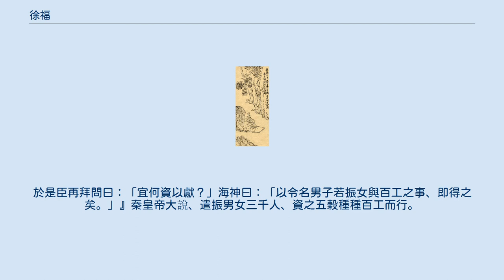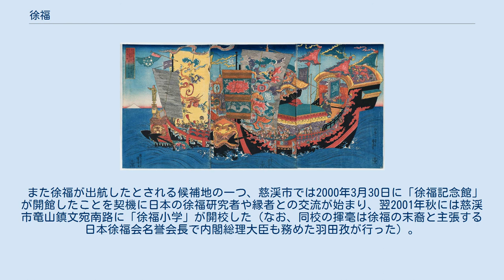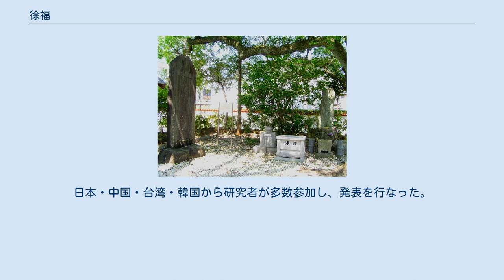徐福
徐福像（新宮市徐福公園内） 任熊『列仙酒牌』より 船に乗る徐福 徐 福（じょ ふく、ピン音：Xú Fú、生没年不詳）は、秦の方士。
斉国の琅邪郡（現在の山東省臨沂市周辺）の出身。
別名は徐巿（じょふつ）。
 不死の妙薬を求めて航海に出る徐福（歌川国芳画） 『史記』巻百十八「淮南衡山列伝」によると、秦の始皇帝に「東方の三神山に長生不老の霊薬がある」と具申し、始皇帝の命を受け、3,000人の童男童女（若い男女）と百工（多くの技術者）を従え、財宝と財産、五穀の種を持って東方に船出したものの三神山には到らず、「平原広沢（広い平野と湿地）」を得て王となり、秦には戻らなかったとの記述がある。
 又使徐福入海求神異物、還為偽辭曰：『臣見海中大神、言曰：「汝西皇之使邪？」臣答曰：「然。」「汝何求？」曰：「願請延年益壽藥。」神曰：「汝秦王之禮薄、得觀而不得取。」即從臣東南至蓬萊山、見芝成宮闕、有使者銅色而龍形、光上照天。
於是臣再拜問曰：「宜何資以獻？」海神曰：「以令名男子若振女與百工之事、即得之矣。」』秦皇帝大說、遣振男女三千人、資之五穀種種百工而行。
徐福得平原廣澤、止王不來。
 — 司馬遷「淮南衡山列伝」『史記』巻百十八。
 東方の三神山とは、渤海の先にある神仙が住むとされた島で、蓬莱・方丈・瀛州（東瀛とも）のことであり、蓬壺・方壺（ほうこ）・瀛壺とも称し、あわせて「三壺」という。
のち日本でも広く知られ、『竹取物語』でも「東の海に蓬莱という山あるなり」と記されている。
蓬莱や瀛州はのちに日本の呼称となった。
魏晋南北朝時代の487年、瀛州は行政区分として制定されている。
 同じく『史記』巻六「秦始皇本紀」に登場する徐氏は、始皇帝に不死の薬を献上すると持ちかけ、援助を得たものの、その後始皇帝が現地に巡行したところ、実際には出港していなかった。
そのため、改めて出立を命じたものの、その帰路で始皇帝は崩御したという記述となっており、「不死の薬を名目に実際には出立せず、皇帝から金品をせしめた詐欺師」として描かれている。
 出航地については、現在の山東省から浙江省にかけて諸説あるが、紀元前219年の第1回出航は河北省秦皇島市、第2回の紀元前210年の出航では浙江省寧波市慈渓市が有力とされる。
途中、現在の韓国済州特別自治道西帰浦市や朝鮮半島の西岸に立寄り、日本に辿り着いたとされる。
 徐福に関する伝説は、中国のほか日本や朝鮮半島に散在し、内容は地域によって様々であるが、いずれもほとんどが「淮南衡山列伝」の記述に基づいたものである。
 徐福公園内の徐福の墓（右）と徐福顕彰碑（左） 各地に徐福ゆかりの伝承が残されている。
福岡県八女市山内（童男山古墳）には徐福が渡航後に立ち寄り、体が温まるよう村人が枯れ木や落ち葉を燃やして助けたとの言い伝えが残り、徐福を弔う伝統行事「童男山ふすべ」が残っている。
 徐福が辿り着いた地については、特に熊野の地（現在の三重県熊野市波田須町）に辿り着いたというものがよく知られている。
波田須駅付近には徐福ノ宮があり、彼が持参したと伝わるすり鉢をご神体としている。
 また、同地からは秦代の貨幣である秦半両が出土しており、伝説と関連するのではとも言われている。
近隣の和歌山県新宮市には、徐福の墓とされるものが伝わっており、徐福公園が造られている。
 佐賀県佐賀市の伝承では、同市の金立山に徐福が発見したとされる「フロフキ」という植物が自生する。
フロフキは、カンアオイ（寒葵）の方言名で、地元では俗に「不老不死」が訛ってフロフキになった等ともいい、金立地区ではその昔、根や葉を咳止めとして利用していたという。
 京都府伊根町の伝承では、徐福は同町に辿り着いたとしている。
町内にある新井崎神社付近は菖蒲や黒節のよもぎなどの薬草が自生しており、徐福はこの地で不老不死の妙薬を探し当てたとされる。
高い文化や技術を習得していた徐福は村人に慕われたので、当地に上陸後、故郷に帰ることなく村に滞在したといわれ、近隣で麻疹が流行して多くの村人が亡くなった際に、徐福を新井崎神社に祀ったところ救われたと伝えられる。
現在も同社には徐福が祀られており、所蔵する古文書『新大明神口碑記』にも彼の事が記されている。
 長野県佐久市の伝承では、徐福は蓼科山に住んでいた時に双子を儲けたとされ、彼らが遊んだ場所を「双子池」や「双子山」と名付けたという。
 他にも鹿児...